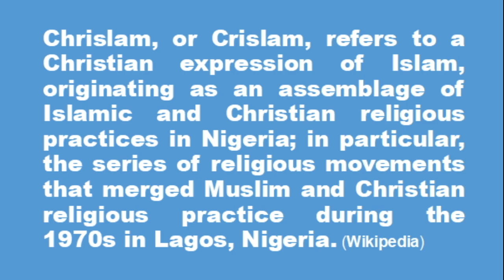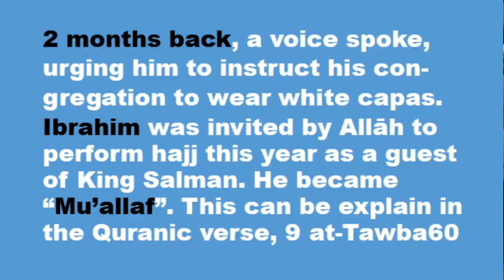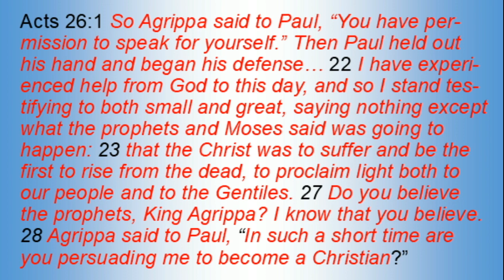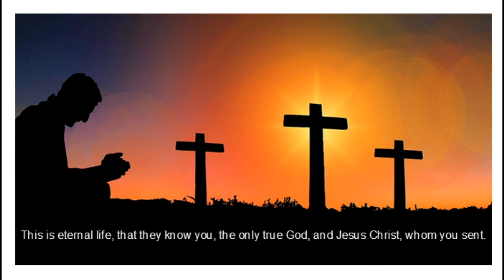Illusion Islamisation, and False Allegation (1)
As an Arabic speaking Christian, my faith is constantly under attacks. Hence, beside my prime concern for the Gospel message, I sense the necessity to consider some apologetic and to question the aggressors’ faith and tradition.
My labour is individual initiative, I labour out of love to God and to you. And Asking U, is a daring continuation. I hope to be a blessing and encouragement.
Prince of Arab poetry, Ahmed Shawky lamented the Libyan revolutionary Omar Al-Mukhtar by saying:
He answered the call of the Patria, with a heart
Feared only heaven to be the judge...
An Oldman restrained his age, never explode
Like a child crying from the fear of punishment
In Ask U, you will be introduced to the rebellious young man, the sensitive artist, and the elderly who does not value age. I'm almost eighty, and I'm still enjoying an expressive hymn, or an integrated biblical study. And my love for the Lord and others is forever inflamed.
In Ask U, you listen to father, grandfather, friend, and lover. More than half a century of Christian faith and ministry, the anecdotes of life, and the suffering that have accompanied me since the day I was born in Old Damascus. But I rarely complain, because of Him who is in me strengthens me.  In this respect, the Lord Jesus says,
“I have told you these things so that in me you may have peace. In the world you have trouble and suffering, but take courage; I have conquered the world.” John 16:33
As for the reason of my title of these episodes, Asking you, is obvious. When I left Islam to a deeper faith in Christ I paid the heavy price- happily. This also present numerous challenges, and many questions and inquiries. St Peter says,
“...in fact, if you happen to suffer for doing what is right, you are blessed. But do not be terrified of them or be shaken.15 But set Christ apart as Lord in your hearts and always be ready to give an answer to anyone who asks about the hope you possess.16 Yet do it with courtesy and respect, keeping a good conscience, so that those who slander your good conduct in Christ may be put to shame when they accuse you.”
Final words,
Ask U, is your programme. I will answer the questions that have been presented to me, but I will happily listen to your questions and inquiries, and I will answer amicably, without withholding the truth, at the expense of what we might call "political correctness".
Once a month, we will dedicate an episode for some fresh questions, whether recoded or live, that will be decided by consensus, taking the sensitive issue, concerning some brethren appearance in public.
AM Daniel, MENA and European from Ex-Muslim foreground. Every episode is prepared in the spirit of prayer and consideration. Our prime mission is to encourage Christians and to help the public in a better understanding; ‘edification awareness and apologetic’, not ashamed of exalting the Living, Loving and Regenerating Triune God, as clearly projected in the Holy Scriptures (Tanakh & Gospel).
I am listening to what you want, appreciate your contributions, and need to learn how to deal with technology. Thank you for your partnership, may the Lord bless you richly.

Other video clips and images: personal library, pixabay, canva, and Wikimedia